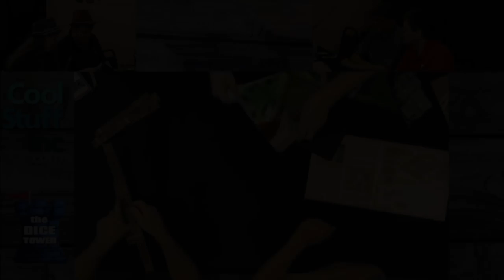Catacombs and Castles Play-through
This is a replay of the game of Catacombs and Castles that we played live during the 2018 Dice Tower Gaming Marathon!!